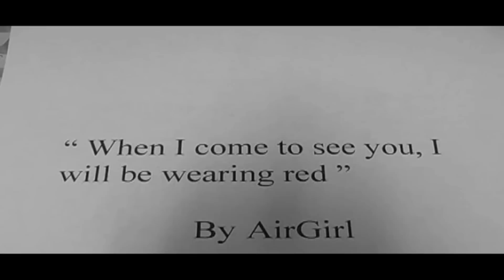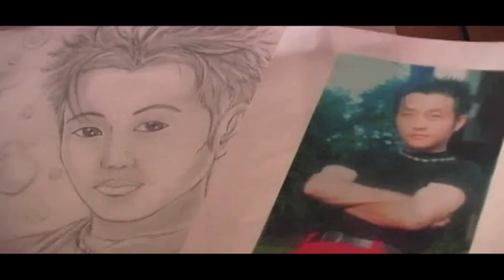Hlub Saum Huab Cua (Internet Love Trailer ) - Release again 2013-14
Yengtha Her's very first film that was released once in VHS in 2001.  Now it is available in HD DVD.  Available by New Year 2013-14.  It has been re-mastered.